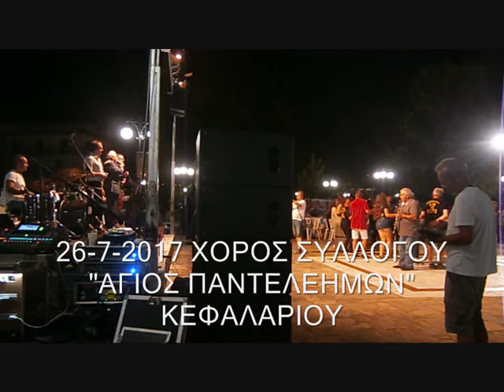ΚΕΦΑΛΑΡΙ ΔΡΑΜΑΣ 26- 7-2017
ΚΛΑΡΙΝΟ ΘΟΔΩΡΟΣ ΚΕΣΙΔΗΣ
ΤΡΑΓΟΥΔΙ ΚΩΣΤΑΣ ΚΑΡΑΠΑΝΑΓΙΩΤΙΔΗΣ
ΤΡΑΓΟΥΔΙ ΠΟΛΥΣ ΠΑΥΛΙΔΗΣ
ΤΡΑΓΟΥΔΙ ΓΙΑΝΝΗΣ ΚΕΣΙΔΗΣ